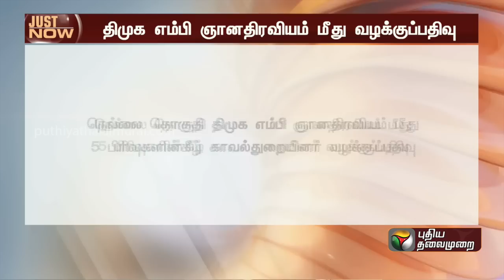BREAKING: திருச்சபை மோதல்: திமுக MP மீது காவல் துறையினர் வழக்குப்பதிவு | NELLAI | PTT